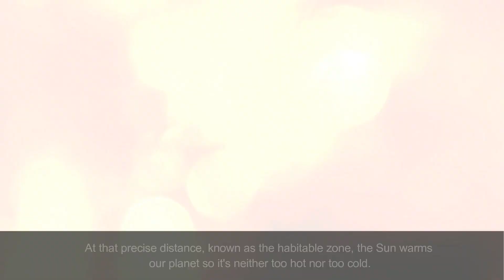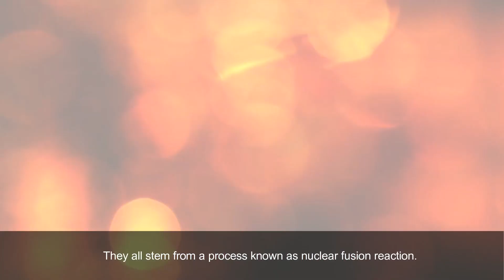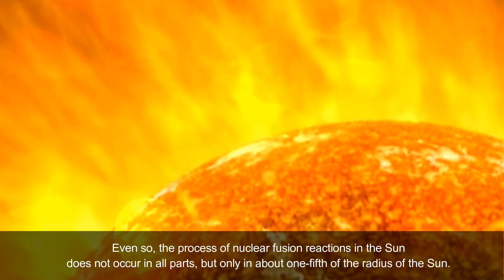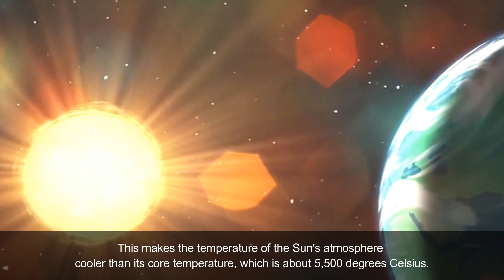The Reason Why The Sun is So Hot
At that precise distance, known as the habitable zone, the Sun warms our planet so it's neither too hot nor too cold. The heat from the Sun not only illuminates the Earth, but also throughout the solar system.

So what causes the sun to be so hot ?

Not through a combustion process like on Earth, so the Sun does not need oxygen to shine and become so hot. They all stem from a process known as nuclear fusion reaction. This process is a strong pressure from the Sun's core that can create heat so that the temperature is around 15 million degrees Celsius